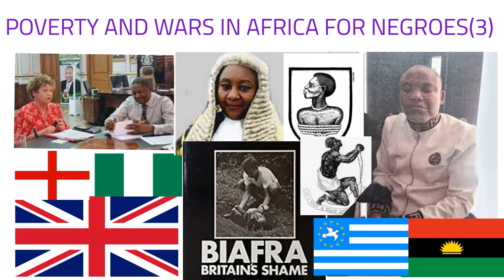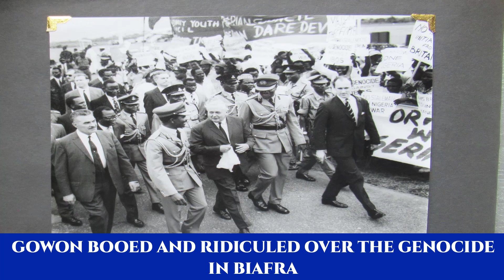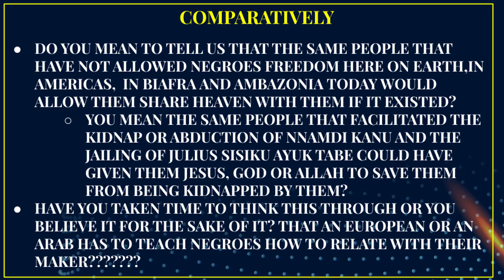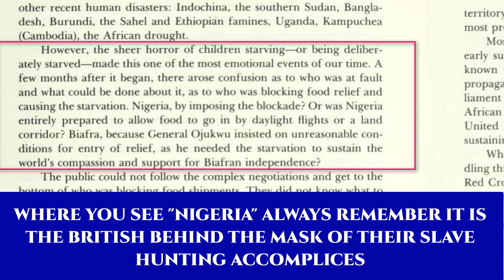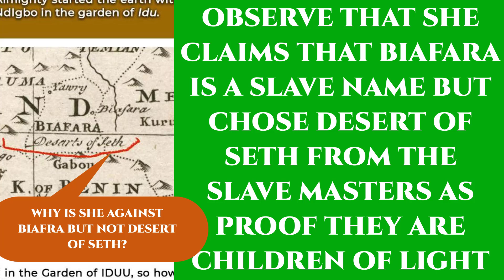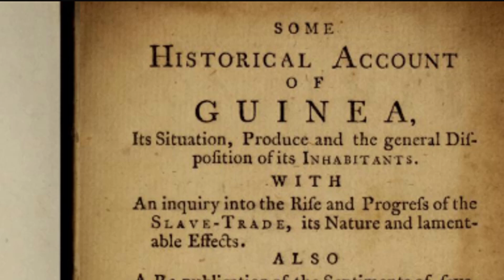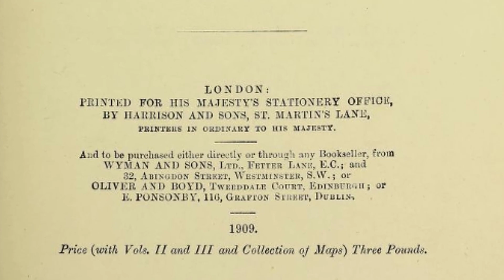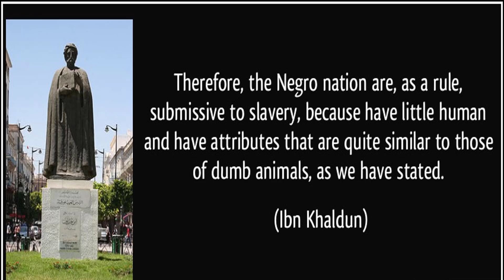Poverty and Wars in Africa for Negroes LE(3)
This is the Limited Edition of our video, Poverty and Wars in Africa for Negroes(3)  which examines how the poverty and hunger in Africa are created by the slave master and his slave hunting accomplices. The videos shows how the slave trade is still sustained by the slave master and his accomplices in African today. It also looked at the hypocrisy of  the slave master and his accomplices in killing Negroes in Biafra and Ambazonia while calling for people to donate in support of Ukraine
Full Videos can also be found on odyssey.com and crystalviews.net
It is also on youtube for members

REFERENCES
Hertslet, E. (1909) The map of Africa by treaty Vol I, Nos 1 to 94 HisMajesty’s Stationery Office.
Benezet, A. (1788). Some Historical Account of Guinea, Its Situation, Produce and the General Disposition of Its Inhabitants: With an Inquiry Into the Rise and Progress of the Slave Trade, Its Nature and Lamentable Effects
Weedon, W. B. (1890). Economic and social history of New England, 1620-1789.
N.A, N.D Slavery collection, the Slavery and Abolition Collections retrieved
Malte-Brun, M. (1823). Universal Geography, or A Description of All the Parts of the World. Vol. IV.
N.A(1766) Extract of a Sermon preached by the Bishop Gloucester 1766
Harrison, H. H. (1917). The Negro and the Nation. Cosmo-advocate Publishing Company.
Arnold, T. W. (1913). The preaching of Islam: a history of the propagation of the Muslim faith. C. Scribner's sons.
N.A(1866) The Southern Presbyterian Review Conducted by an association of Ministers
Glover, L. E. R. S. (1897). Life of Sir John Hawley Glover. Smith, Elder.
Burns, A. C.(1922) The Nigeria Handbook
Schön, J. F., & Crowther, S. (1842). Journals of the Rev. James Frederick Schön and Mr. Samuel Crowther: Who, Accompanied the Expedition Up the Niger, in 1841, in Behalf of the Church Missionary Society. Hatchard and son.
Gibbons, H. A. (1916). The New Map of Africa (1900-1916): A History of European Expansion and Colonial Diplomacy. New York: Century.